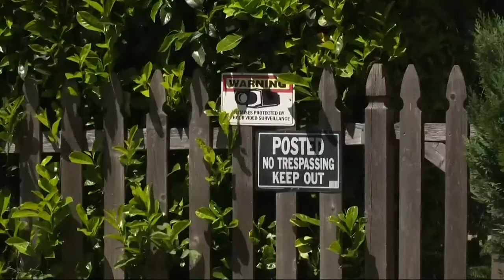MISERABLE IS SHE THAT RECEIVED THY SONS